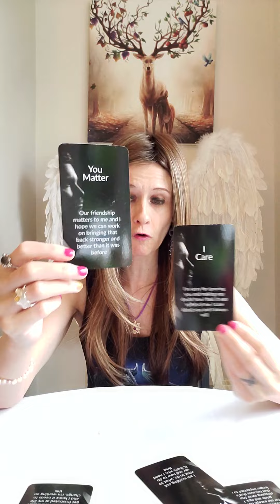DM To DF - You Are My Best Friend And You Matter